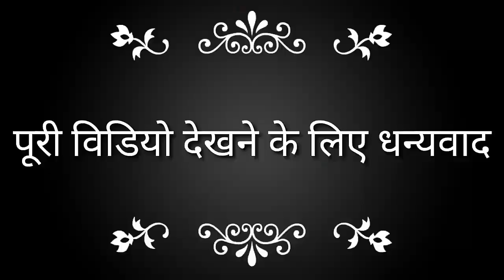Latest Afghani salwar cutting & stitching ! Designer salwar with Hook poncha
You see in this video ,how to cutting and stitching Afghani salwar.in this video is very easily explained, you can learn very easily Afghani salwar cutting and stitching this video.

Afghani salwar fashion of India,Pakistan, Bangladesh, Saudi Arabia, and more prevalent in countries like Afghanistan.

Hope you will enjoy the visual learning too.

Thank you for vidhi fashion.

Measurements

Clothes use :-   3.miter

Hip round :-  42+3.inch

Thigh round :-  full

Belt hight :-  7.inch

More :-  6.inch

Aasan :- 9.inch

Belt length :- 21.inch

Bokarm Patti :- 5.inch

loganpaul salwar
despacito salwar
bts salwar
Akjatti fashion salwar
sonikasingh latest salwar
ranumondal latest salwar